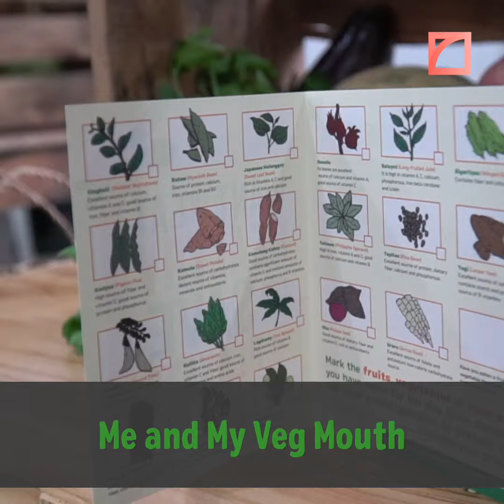Greenpeace Philippines - Paano Kumain ng Kulay Book Launch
Colors have flavors, and this new book from Adarna House, Greenpeace Philippines, Me and My Veg Mouth and Museo Pambata will help us learn all about it.

The goal of FlatCurve Productions is to flatten the information curve in society. We seek to make the important interesting to help the public distill noise from relevant information. We also hope that members of society will become more empathetic towards each other as they watch the videos we create.

The FlatCurve team is composed of broadcast media professionals with years of experience producing business and general news items, documentaries, TV commercials and audio-visual presentations for various clients. Our producers’ and directors’ came from different backgrounds and offer different perspectives for each output that we produce. Together, the team strives to come up with videos for their clients that adhere to the company’s values of truth, accuracy and having a positive impact.

TAP US FOR YOUR NEXT VIDEO:
@flatcurveproductions (Facebook and Instagram)
@flatcurveprods (Twitter)